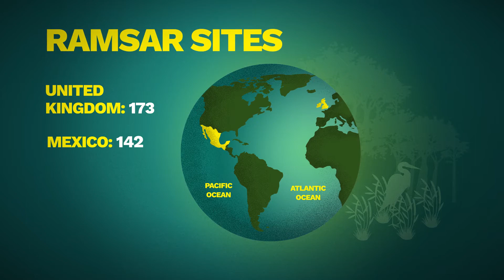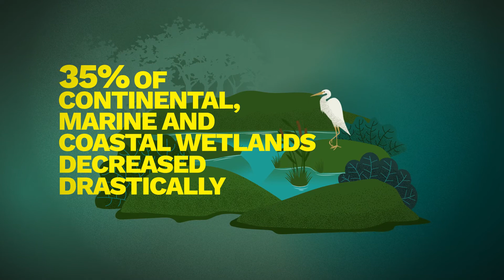What is a Ramsar site? | Mongabay Explains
No other type of ecosystem in the world has the ability to retain as much carbon as wetlands. They are also home to countless birds, reptiles, mammals, fish, amphibians, and plant species. However, despite their importance, wetlands are seriously threatened. They are disappearing three times faster than forests.

In the 1970s, scientists, governments, and specialists proposed the creation of an international treaty to conserve wetlands. That is how, in 1971, the Ramsar Convention was born. Eighteen countries joined it.